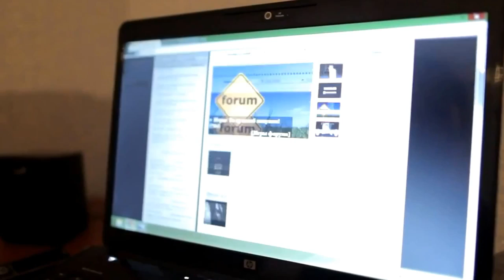S O R aka RUNI - In da devonakhona (Ин да девонахона) OFFICIAL VIDEO HD